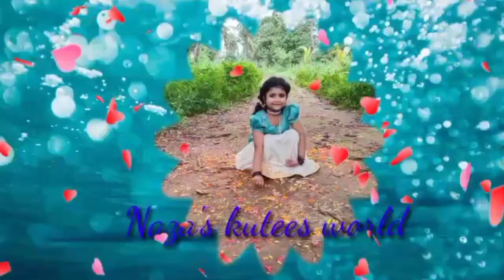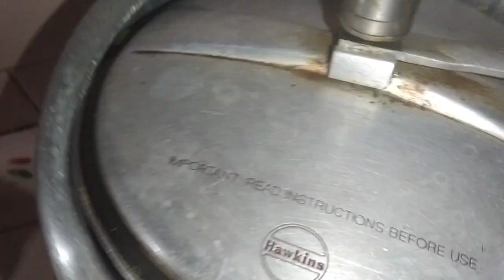പഴമയുടെ അതെ രുചിയിൽ പയറ്റിൻ്റെല ഉണ്ടാക്കി | പയറിൻ്റെ ഇല കൊണ്ടൊരു കിടിലൻ സാധനം ഉണ്ടാക്കി നോക്കാം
പയറില തോരൻ /പയറില ഉപ്പേരി / കഞ്ഞിയും പയറിൻ്റെലയും